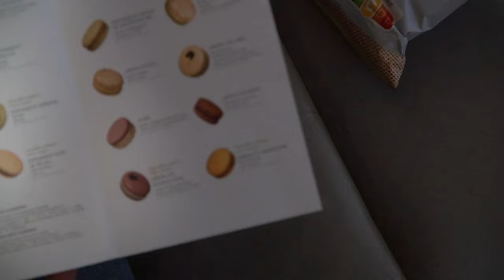CO JEM W CIĄGU DNIA ( LUŹNY VLOG)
Co jem w ciągu dnia - bardzo realistyczny vlog.